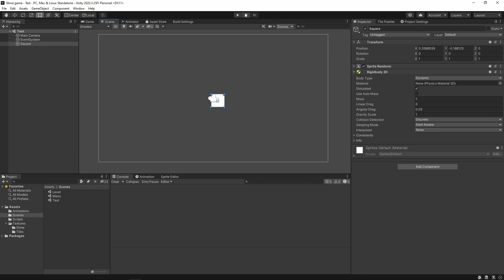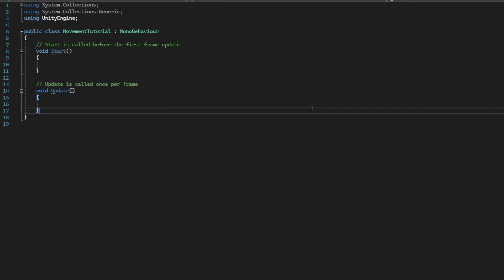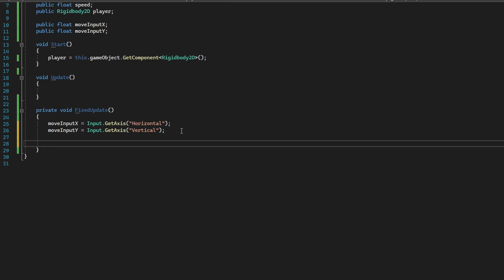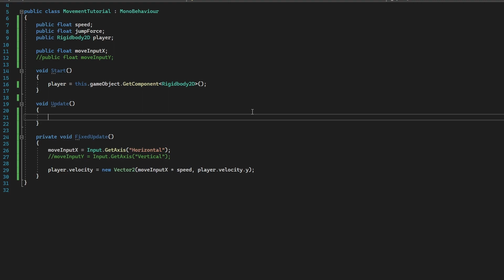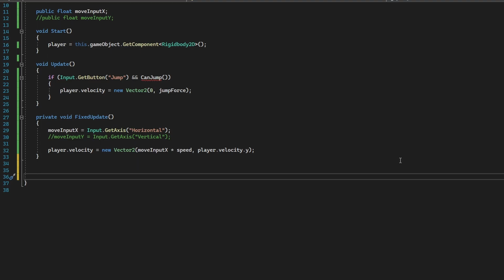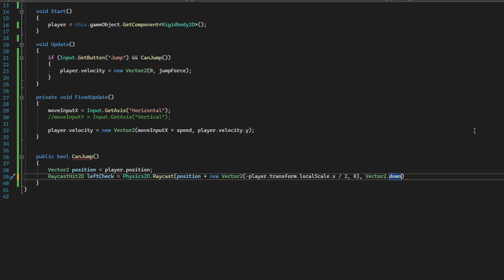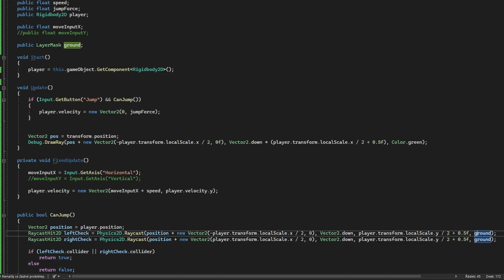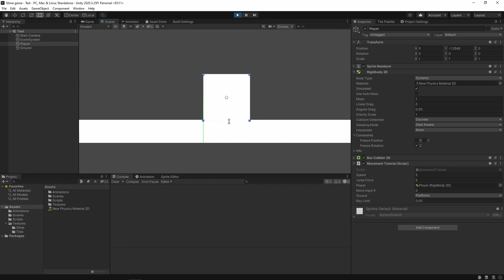Udělej VLASTNÍ 2D hru (pohyb a skok)! || Unity Gamedev #13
2D pohyb avataru v Unity? Žádný problém! Ukážu vám, jak to udělat během několika minut, a to jak v top-down, tak v side pohledu, včetně skoku ;)

*Proč mě podpořit?*
Mé tutoriály jsou prakticky výuka zdarma a mé příběhy jsou taky volně dostupné. Navíc dělám zdarma support, pokud máte s něčím problém, včetně doučování matiky, IT a pomáhám s angličtinou.
Pokud mi chceš vyjádřit dík, tvá podpora je vítaná, a to nejen jako donate! Sdílení, like a každé tvé zhlédnutí má taky cenu ;)

O O
Pomocí čeho natáčíme:
Zpracování- DaVinci Resolve 17
Zvuk- Audacity
O O

Obsah videa:
0:00 Úvod a vysvětlení
1:09 Příprava hráče, platformy a gravitace
3:59 Programování pohybu do všech stran
8:56 Nastavení v Unity a testování
11:24 Programování pohybu a skoku z boku
18:56 Nastavení a testování skoku
19:54 Úprava přesnosti skoku
21:15 Závěr